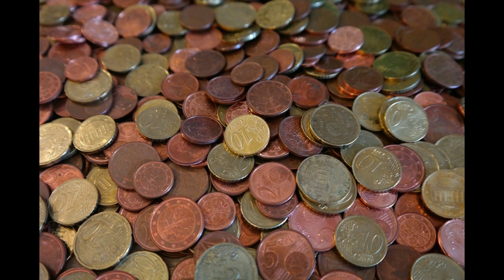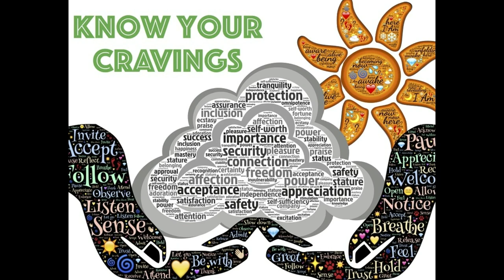Why Does The Narcissist Continue To Pursue You?